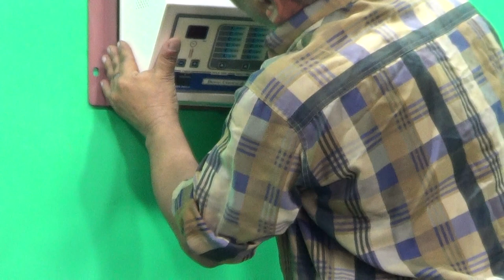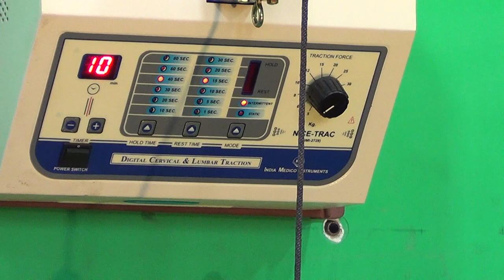Cervical Traction Unit, Nice-Trac, IMI 2728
An portable wall mounted electronic cervical traction unit is accurate and sturdy, static or intermittent cervical traction is given with solid state circuitry. The motor is silent and smooth, pulls from 5-45 kg. Treatment time is electronically controlled and digitally Displayed. HOLD time and REST time are adjustable in four steps each. It comes complete with standard accessories.